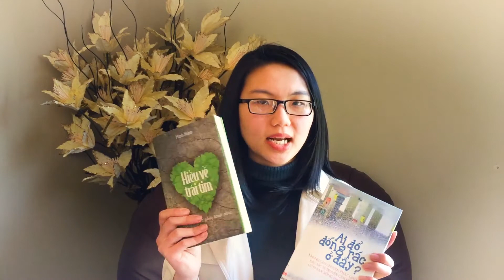SÁCH TÂM LINH THÁNG 9 | WRAP UP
Những quyển sách về tâm linh mình đọc gần đây:
1. Hành trình về phương Đông -  Baird T. Spalding - Nguyên Phong dịch

2. Hoa sen trên tuyết - Nguyên Phong phóng tác

3. Hiểu về trái tim - Thích Minh Niệm

4. Ai đổ đống rác ở đây - Ajahn Brahm - Hân Nhi dịch

5. Bản ngã - Laurent Gounelle - Hiệu CONSTANT dịch
Có vẻ như mình là người làm video review bản tiếng Việt đầu tiên :)